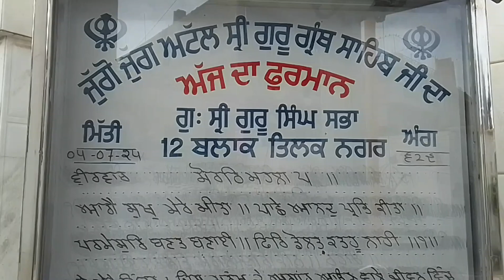Aaj khola raaz 🧐🧐kon hai mere dil ke pass❤❤..|MINI AND BINI CHANNEL